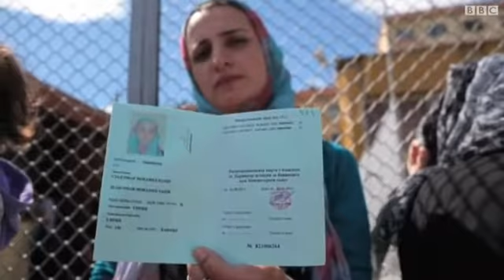"حافظوا على سلامتها" مؤتمر لحماية المرأة في لندن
الكثير من المسؤولين الدوليين في مؤتمر عقد في لندن تحت شعار (حافظوا على سلامتها)، يعترفون أن العالم مقصر ومتاخر في مساعدة النساء في مناطق الصراعات وحالات الطوارئ.